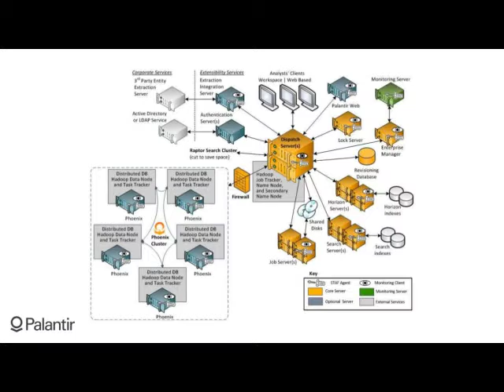EP 5- Big Brother is Watching and Will Hunt You Down Bond Villain#3- PeterThiel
Metaverse EP 5- Big Brother is Watching and Will Hunt You Down

HiroJa Shibe Here-
Speaking to you from a small café adjacent to the famous  The Black Sun Bar. Given you the latest on what is happening on The Street and what is affecting our world here in the Meta.

The point of the show
To Bring an Understand of The Technology that Informs Our World
Covering News, Events, Software, Hardware,  Companies, and People of the Moment.Also Going over the Origins of Many Tech Movements,Hardware,Software and Philosophy
Basically Keeping You a breast to what is happening in The Street

Support This

Support
Bitcoin : 1GtJckiM6Z7dKR31ZdnioA92KNgqz6TGSE
Zcash: t1TSXCvGHvmob65Uy5turPnMyRe4nczAQCb
Dogecoin: D7dd8JnmCkx9aFkjZsCKCmVQbDTpVzzJ2k

Host by
Nick and Chris

 Music Accreditation
Interlude
Quite Music For Tiny Robots The February Album
2015
2012
Photo Accreditation